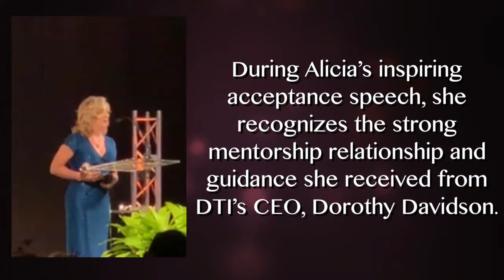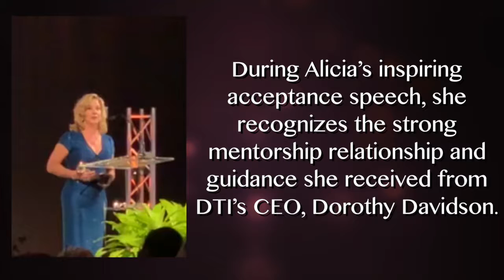Davidson Technologies Congratulates Alicia Ryan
Davidson Technologies Inc. congratulates Alicia Ryan, CEO, LSinc Corporation on receiving recognition last week at the WEDC’s Women Honoring Women Event!  During Alicia’s inspiring acceptance speech, she recognizes the strong mentorship relationship and guidance she received from DTI’s CEO, Dorothy Davidson.